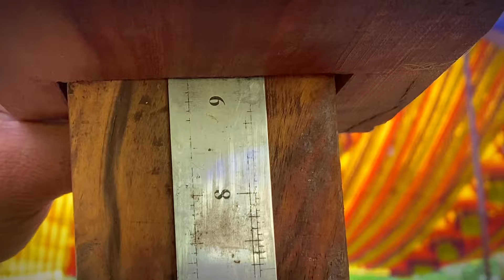You Can pass Easley with 33 Inches Chest